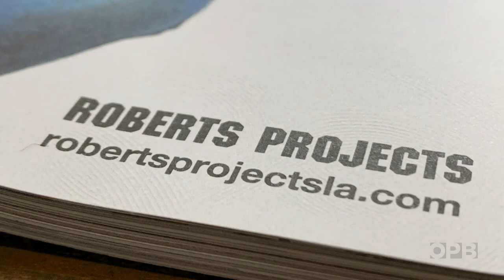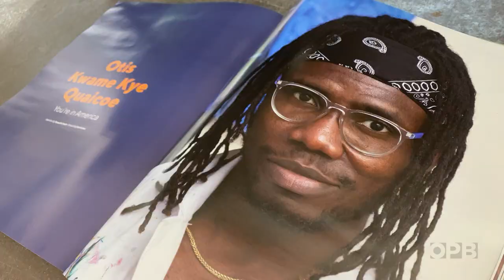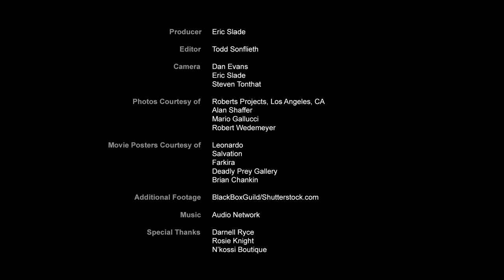Otis Kwame Kye Quaicoe’s powerful Black portraits | Oregon Art Beat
Otis Kwame Kye Quaicoe moved to Portland from Ghana in 2017.

His years of rigorous study and disciplined studio practice have recently paid off: Last year he landed a high-profile solo show at Roberts Projects in Los Angeles.

“It’s very important when you are painting a Black subject,” Otis says, that they look “powerful enough to motivate them to feel confidence in themselves, to feel proud of who they are.”